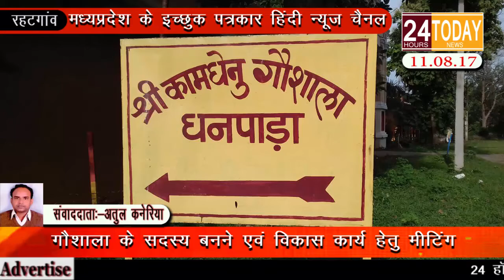24hrtoday Breaking News :- गौशाला के सदस्य बनने एवं विकास कार्य हेतु मीटिंग Report By Atul Kaneria